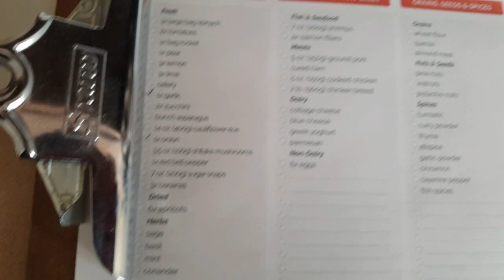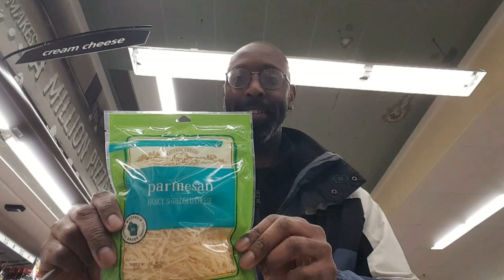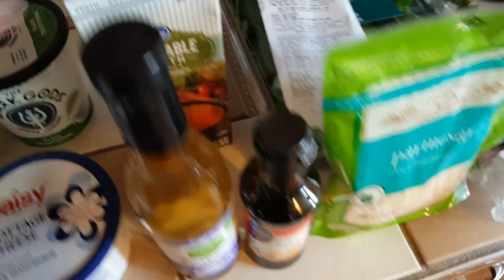Shopping for your Weekly Meal Plan at Pick N Save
Today we are shopping at Pick N Save for our weekly meal plan ingredients. The total shopping trip was about 40 minutes. We were able to puchase produce, proteins, condiments and seasonings. Be sure to check out the recipes that we will post based on this shopping trip.